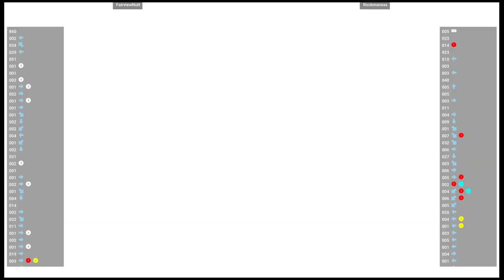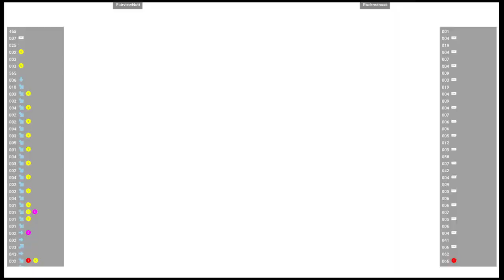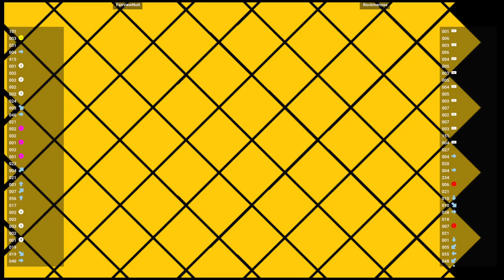CVS2 🕹 FairviewNutt 🇺🇸 VS Rockmansss 🇨🇱 | Fightcade